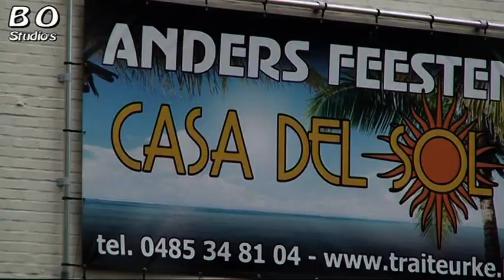Verjaardagsfeest van Leah bin 2011